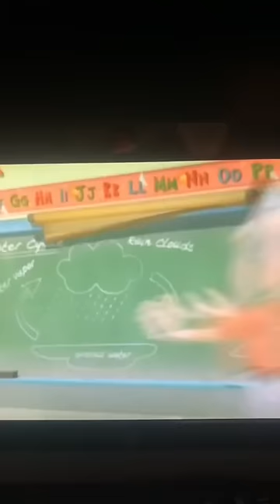Who is Worst Teacher on this List?